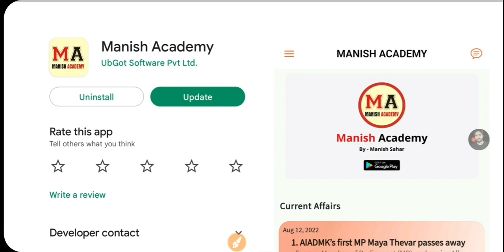UP Deled 1st Semester Result 2022 | back and fail students Result | Back Paper kab hoga | btc news